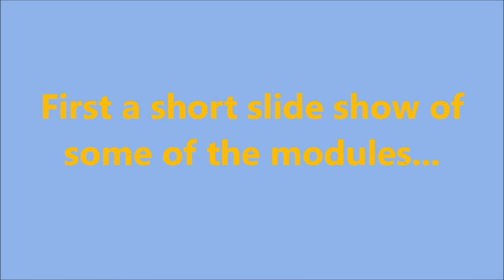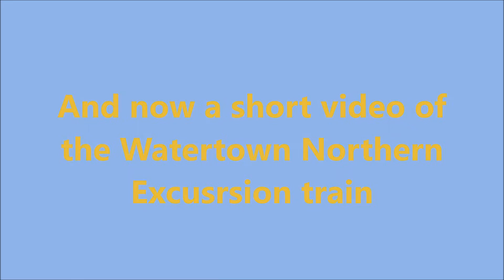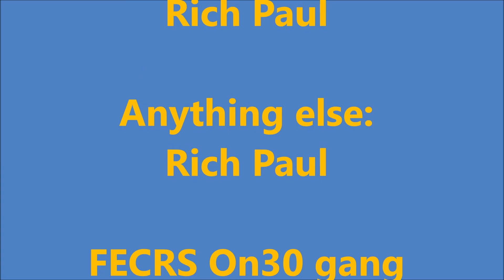On30 Deland 10-01-2016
FCMRS On30 layout at October Deland train show